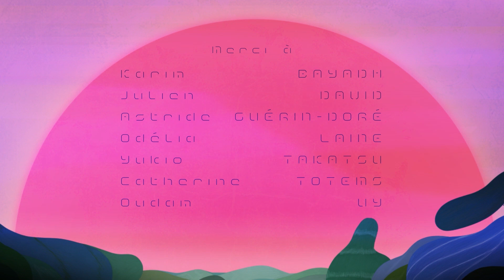NOEUF - a KAVAL short film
"NOEUF" is a 2020 short film, made during our studies.

A birth clinic with utopian look seems to hide a dark side that will arouse a young woman's curiosity.

DIRECTORS:
- Théo DESHARBES - KVL - ( @theo.desharbes )
- Raoul FAURE - KVL - ( @raoul_faure )
- Léa MONNOT - KVL - ( @leamoonmoon )
- Evelyne PETER - KVL - ( @evelyne_blieu )